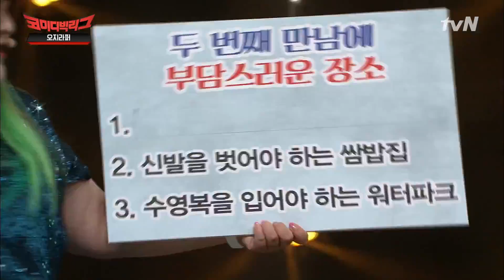Comedy Big League 이국주, 애프터로 부담스러운 장소! 180629 EP.269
코미디빅리그